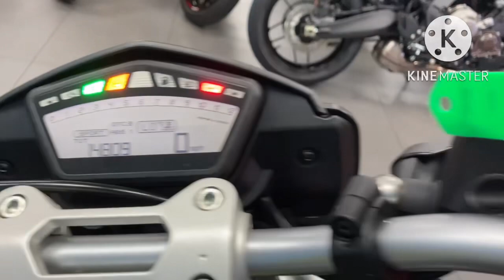Ducati Hypermotard 821 Available At CMC Cannock